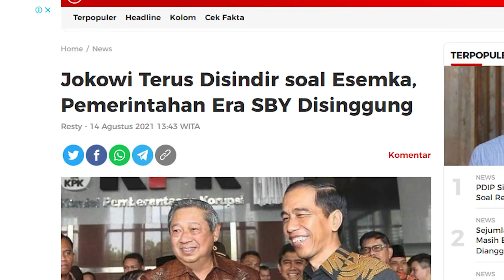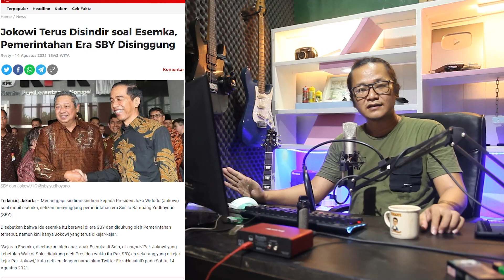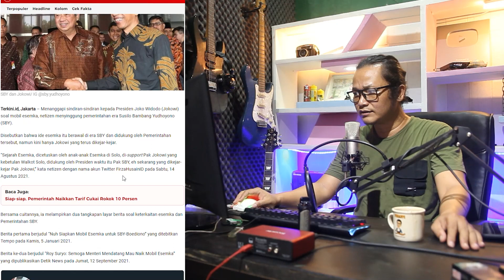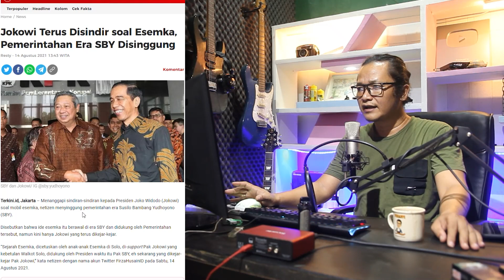JANGAN KAGET!!TERNYATA ESEMKA PROYEK WARISAN SBY YANG DITERUSKAN JOKOWI!!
Ternyata yang jarang diketahui publik,dari sumber media Proyek mobil esemka adalah Proyek warisan Sby